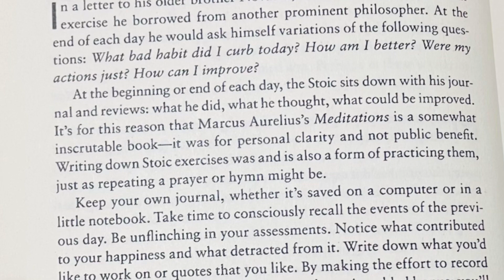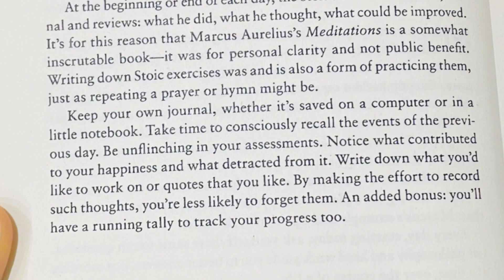The day in review (January 22nd)